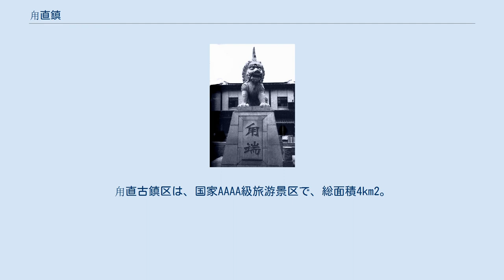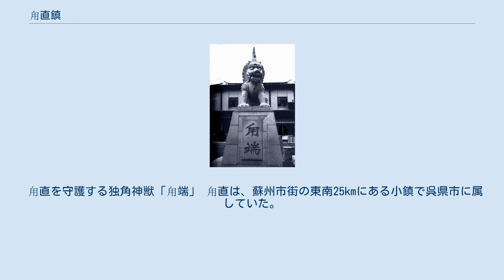甪直鎮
古鎮の風景 甪直鎮（ろくちょく-ちん、ルージー、拼音: Lùzhí）は、中華人民共和国江蘇省蘇州市呉中区に位置する鎮。
面積は63.99km2、人口78,985人（2004年末）。
甪直古鎮区は、国家AAAA級旅游景区で、総面積4km2。
 古くは甫里といった。
入場料60元。
古い町並みに小橋がかかっている風景を観光できる。
町並みは明清代の風格を保ちこれらを現代風に直したり、ビルを建てることおよび自転車、オートバイの通行が禁止されている。
唐代の詩人陸亀蒙と明代の詩人高啓が居住し詩を残している。
清代の改良派思想家で政治家の王韜生誕の地、また教育家で作家の葉聖陶は甪直を第2の故郷とした。
鎮内には1500年の歴史を誇る禅寺保聖寺があり、その中には唐代の塑聖といわれた楊恵之作の羅漢塑像がある。
建築家梁思成に「とりわけ精巧で美しい」と評価された礎石もある。
宋・明代の古橋の数十基あり、古橋博物館の称がある。
中華人民共和国建設部と国家文化財局は2003年10月8日に「中国歴史文化名鎮」とした。
それ以外にも江南水郷の古鎮の周荘鎮とともにユネスコの世界遺産登録を目指している。
周荘鎮の方が有名で観光客が多く、それに比べて大きな駐車場もなく甪直は古風で質朴で静かである。
 甪直の風景「小橋流水」。
他の近郷の古鎮に比べて水路の幅が狭い。
 甪直を守護する独角神獣「甪端」 甪直は、蘇州市街の東南25kmにある小鎮で呉県市に属していた。
2000年12月31日、中国国務院に批准し、蘇州市に合併し呉中区に属している。
甪直は今から1500年前、南北朝時代の南朝梁の天監2年（503年）、保聖寺の落慶と同じくして成立した。
 甪直は古くは唐代の詩人陸亀蒙により「甫里」と呼ばれた。
陸亀蒙は鎮に隠居し、「甫里先生」と呼ばれた。
その後甫里鎮は、甫里と六直の2地区に分けられた。
古くからの伝説では、独角神獣「甪端」が六直を守護し五穀豊穣であった。
呉音の「六」と「甪」が同音である為、「六直」から「甪直」に変成した。
清朝末年、甫里は正式に甪直鎮となった。